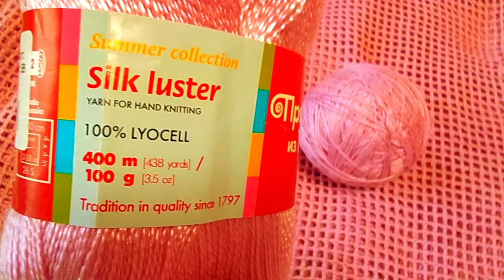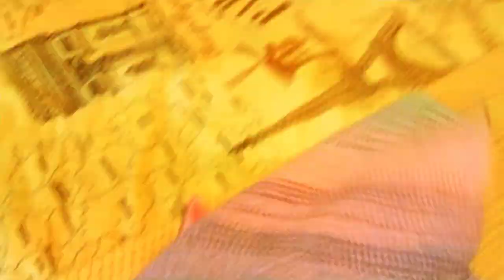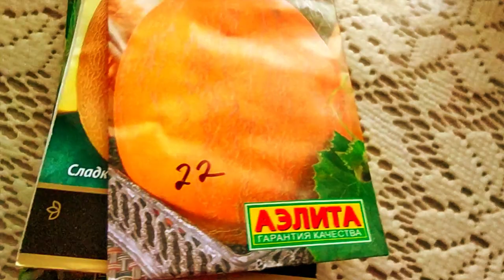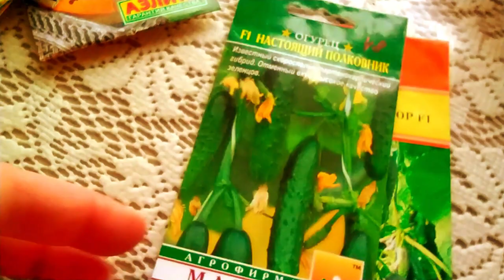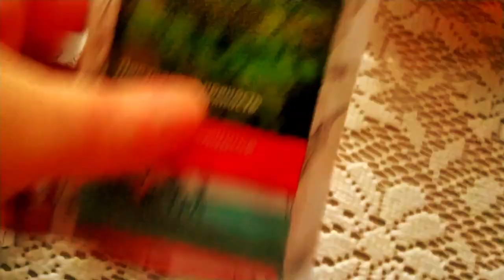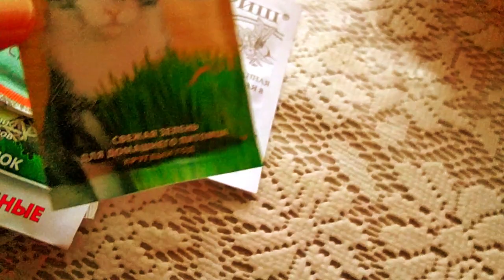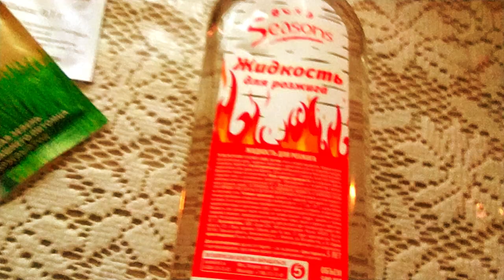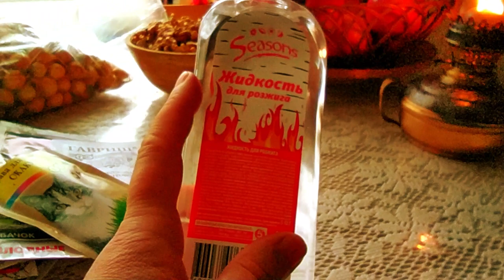Юбка крючком готова Обещание наполовину выполнила Своими руками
Вязание с Еленой Ситниковой
Если вы хотите и у вас есть возможность поддержать меня материально , карта Сбербанка 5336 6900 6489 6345 яндекс деньги moon1105 кошелек № 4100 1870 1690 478